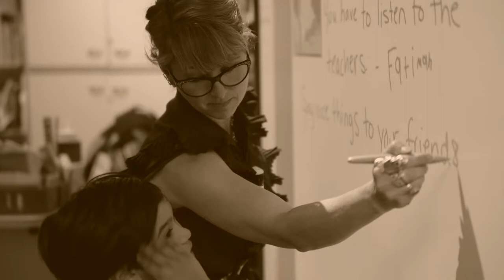Mickey Sullivan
San Diego Unified School District Teacher of the Year
Nominee for San Diego County Teacher of the Year

Balboa Elementary School
San Diego Unified School District